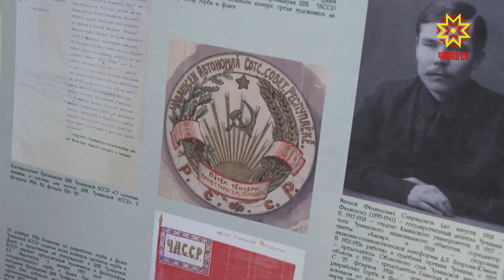Патшалăх символĕсен кунĕ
Паян Чăваш Республикин патшалăх символĕсен кунĕ. 29 çул каялла  Чăваш Республикин Аслă Канашĕн депутачĕсем Патшалăх гербне, ялавне тата гимнне йышăннă.